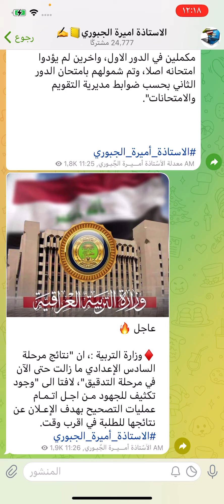عاجل 🔥 أخبار مهمة من وزارة التربية لطلاب المدارس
لجميع الأسئلة والحلول والاخبار العامة